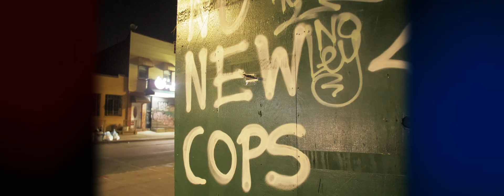Lex Bubble - Angels Cry (Official Video) Filmed on Panasonic G9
Visuals for Lex bubble track entitled Angels Cry